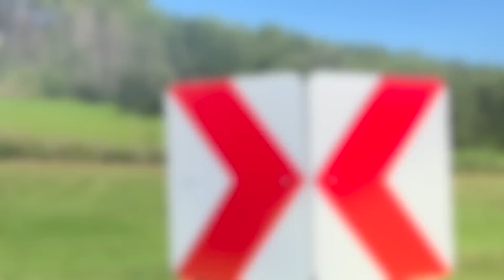Гулять так гулять/Баклажаны за Две минуты/ Я не понимаю, Я Гастарбайтер/Деревенские Страсти/Элина❤️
ПРИНИМАЮТСЯ ЗАКАЗЫ НА
  "ANSTELGUT- Древняя Закваска OT ЭЛИНЫ❤️",
по ВСЕЙ ЕВРОПЕ!!!
Вес Свежей Ржаной  Закваски:
Брутто:  50-55 граммов,

☝️По поводу ЗАКАЗА и ОПЛАТЫ-
 Древней Закваски OT ЭЛИНЫ
пишите пожалуйста:
на Ватсап
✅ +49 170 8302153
ПОЖАЛУЙСТА не  ЗВОНИТЬ,
Tолько ПИСАТЬ!!!

‼️Ссылка на Баночки для древней Закваски -  850ml
‼️Ссылка на Баночки для древней Закваски - 1l
‼️Ссылка на Баночки для древней Закваски - 580ml
‼️Ссылка на Корзинки для расстойки Хлеба 3х
‼️Ссылка на Хлебную Форму для выпечки Хлеба на 1 кг
‼️Ссылка на Хлебную Форму для выпечки Хлеба на 0,450 г
‼️Ячменный Солод (Backmalz Bio Malz, 100% deutsche Gerste Gerstenmalz)
‼️Шапочки для Расстойки Теста в корзинках,

Дорогие  Друзья😘и гости моего Канала, добро пожаловать  к нам в семью и в нашу Баварско-Франковскую🔥ХAЦАПЕТОВКУ🔥
Мы желаем вам,  прекрасно провести с нами время. Расслабиться и душевно отдохнуть, а также почерпнуть заряд Бодрости и положительную Энергетику от меня 👩🏻 и всей моей Семьи!
Вперёд с нами, в ВОЛШЕБНО-ПОЗИТИВНОЕ ПУТЕШЕСТВИЕ!!!😘

Пишите✍🏻 комментарии  и ставьте Палец вверх 👍 если Вам понравилось видео!